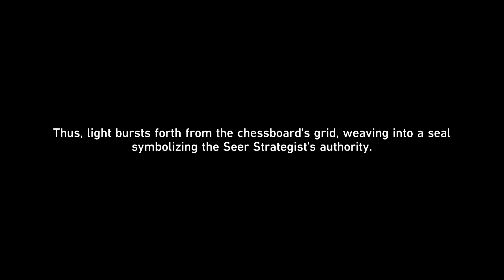【CN Dub / ENG Sub】Tingyun Still Alive Cutscene | HSR v2.5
【Chinese Dub / English Sub】Tingyun Still Alive Cutscene | Finest Duel Under the Pristine Blue Part 2 | Honkai: Star Rail v2.5